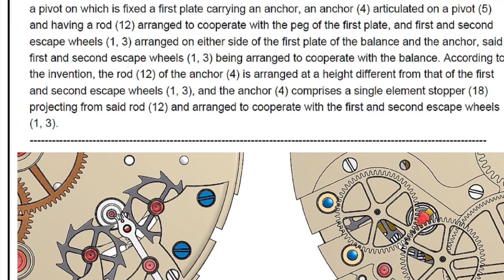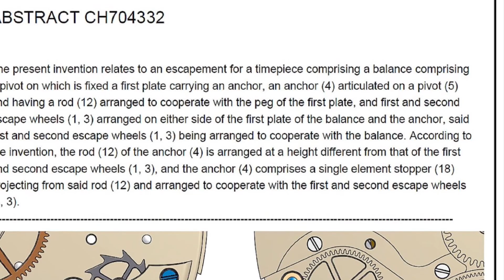Kari Voutilainen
Prossimo video programmato, 10 febbraio 2021, 13:16 "Orologi da Polso con automi"